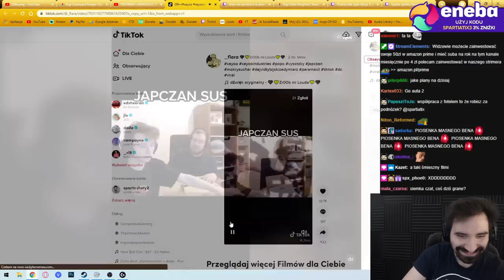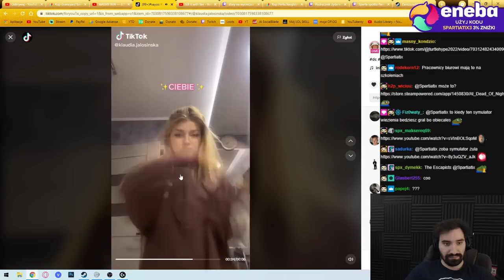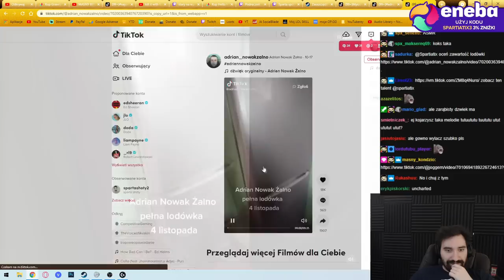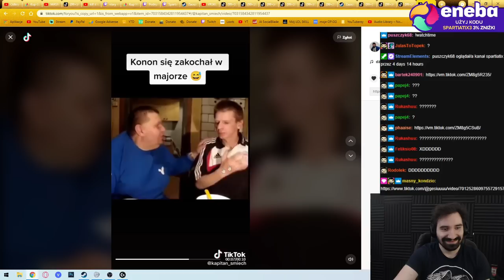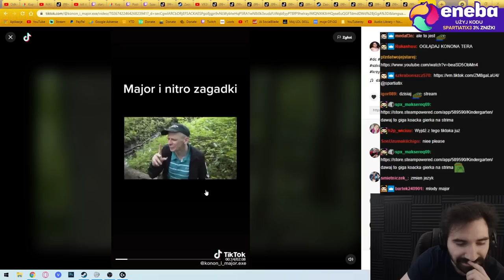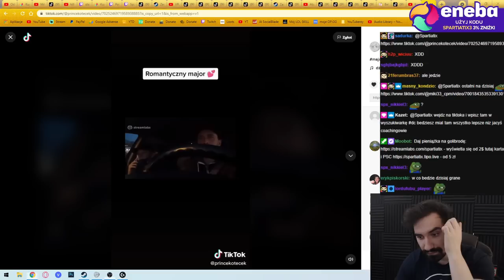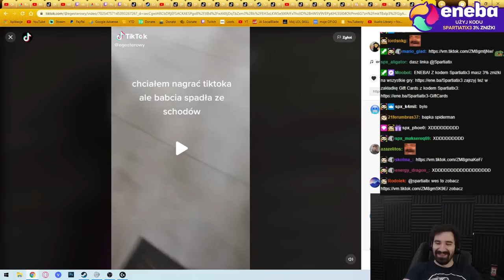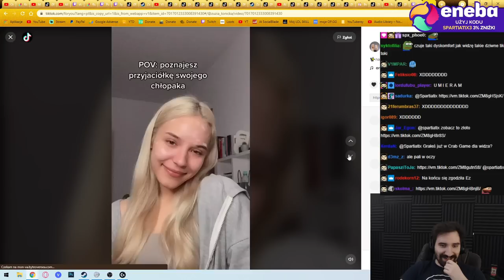PRZEGLĄD NAJŚMIESZNIEJSZYCH TIKTOKÓW PODEJŚCIE 2 🤡🤡🤡